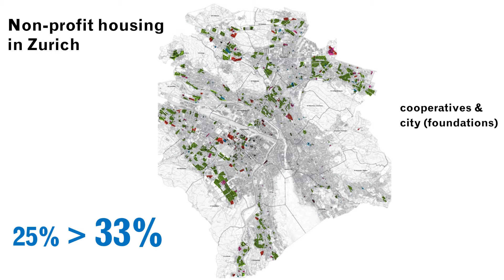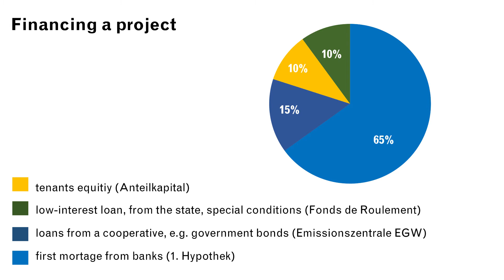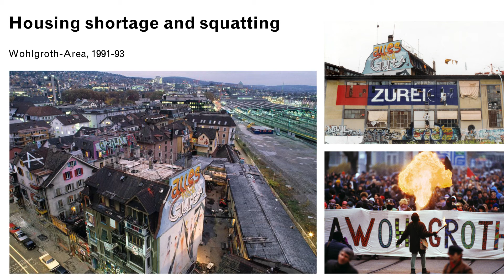Sustainable ways of living together in the city - Claudia Thiesen, Thiesen & Wolf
URBAN MAESTRO
talks on Urban Design Governance

Conversations with professionals on their most valuable urban planning tools, experiences and lessons learned!

Claudia Thiesen, a partner at Thiesen & Wolf, works in project development and advisory consulting for housing cooperatives for many years. She introduces Mehr Als Wohnen project that aims to provide a stable long-term living environment for residents across different generations, cultures, and social backgrounds. It offers a mixture of traditional and new housing types, additional rooms or workspaces to rent, large scale flat-sharing communities, satellite homes, and a wide variety of common rooms and recreational facilities. The unique character of this type of housing is their collaborative schemes that allow the residents to assist in the development of the project through participatory workshops and voting for decisions, meanwhile, actively engaging in political processes.